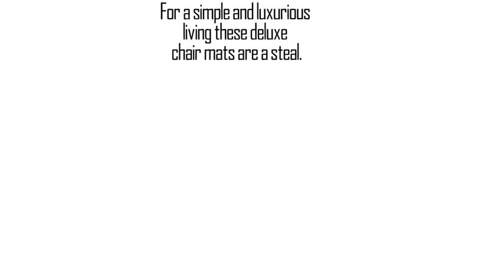How to make office or home sturdy with great deluxe chairmats.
offers varieties of deluxe chair mats that will fit any office or home and will make you comfortable while being protected at the same time. These bargain chairmats come in all sizes and can be used for hard and carpeted surfaces. Get the best prices on quality chair mats. for great discounts on deluxe chair mats available from Amazon today.